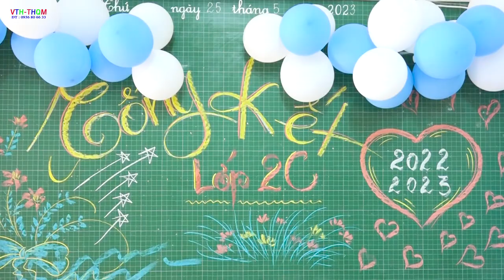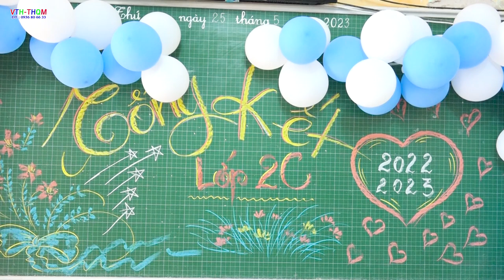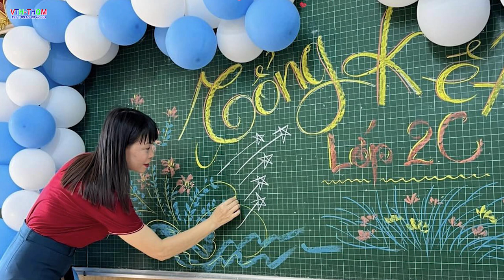Tổng kết lớp 2c liên phương l Trường tiểu học liên phương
Tổng kết lớp 2c liên phương, Trường tiểu học liên phương